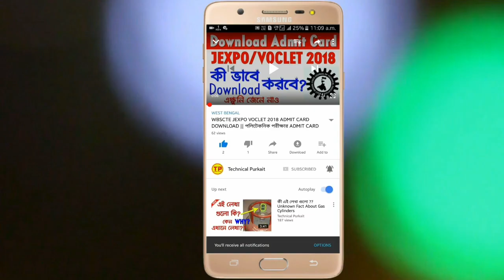What is Subdomain?? Uses of Subdomain Explained.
What is Subdomain?? Uses of Subdomain Explained. In this video I have discussed what is subdomain. I hope this video will be very much helpful to you.

Quires :- subdomain, what is a subdomain, what is subdomain, how to create a subdomain, subdomains, create a subdomain, what is subdomain in hindi, what is subdomain explained, how to install wordpress on a subdomain cpanel, what is subdomain takeover in hindi, whats subdomain, what is a sub domain name, how to build a website using a subdomain, wordpress subdomain, subdomain in bengali,

বন্ধুরা এই ভিডিওটি যদি তোমাদের অল্প হলেও সাহায্য করে থাকে, তাহলে Pls এক্ষুনি ভিডিও টি লাইক করো আর এই ধরনের আরও অনেক দরকারি ভিডিও পাওয়ার জন্য Technical Purkait চ্যানেলটিকে এক্ষুনি Subcribe করো।।